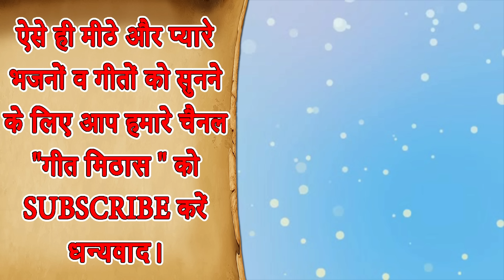नवरात्री स्पेशल - मईया मेरी जोड़ी बनाए रखना मेरी मांग का सिन्दूर सजाए रखना || Navratri Mata Bhajan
नवरात्रि Special - MAIYA MERI JODI BANAYE RAKHNA MERI MANG KA SINDOOR SAJAE RAKHNA (Navratri Bhajan)

Song Info: -
Title - Maiya Meri Jodi Banaye Rakhna Meri Maang Ka Sindur Banaye Rakhna
Artist - Priyanka
Singer - Sheela Kalson
Lyrics & Composing - Traditional

For more Navratri Ke Bhajan and Devotional Bhakti Song